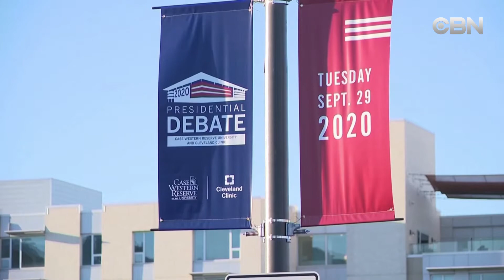TIN TRONG NGÀY 09 28 2020 TIN HOA KỲ